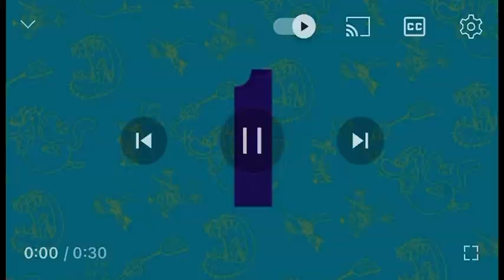Oggy And The Cockroaches Promo 2015